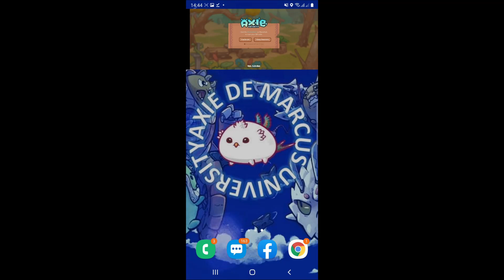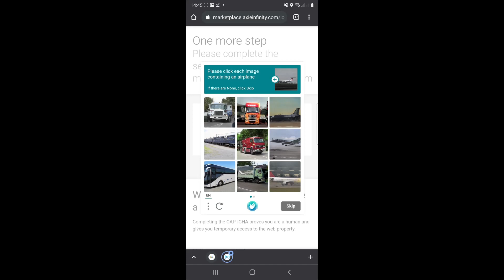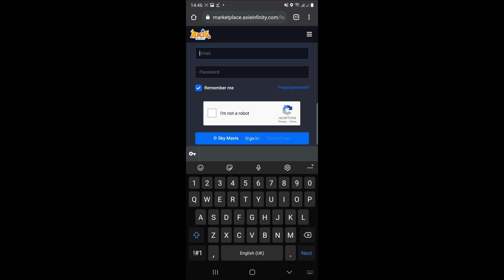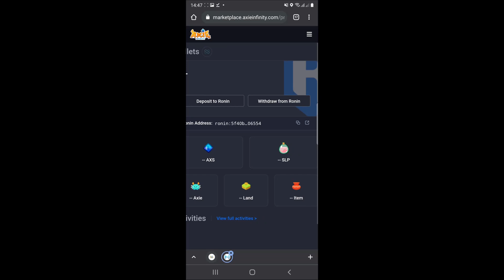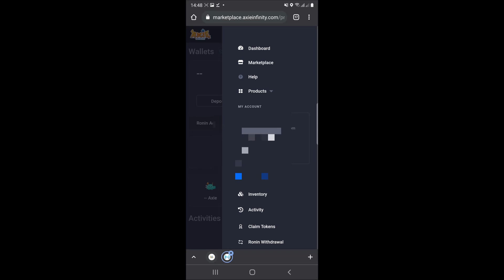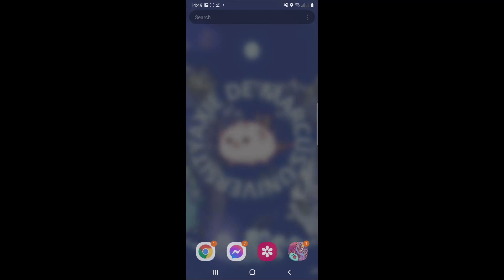ADMU - How to to Scan AXIE QR code from your mobile phone without using desktop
Ang video na ito ay very useful sa mga future Axie Scholars or para sa kadagdagang alaman ng mga current Axie Scholars.

Benefits of this tutorial:
1. Di mo na kailangan bumili ng desktop.
2. Di mo na ma disturb si Manager mo kasi  Busy lagi siya kaya ginawa ko itong video para sayo.

Other information:
Kung nag eerror ang pag scan mo ng QR Code. Try mo restart si Cellphone mo.

Axie de Marc University by MarcMyWord